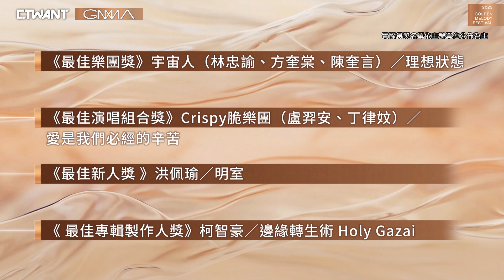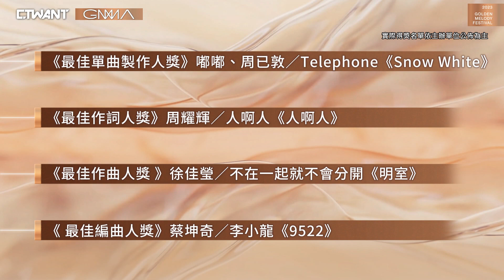CTWANT 金曲34 / 金曲34屆總得獎名單 A-Lin & Hush成歌王歌后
第34屆金曲獎頒獎典禮，今天(1號)晚間在台北小巨蛋登場，由HUSH奪金曲歌王，A-Lin則拿下金曲歌后，鎖定《CTWANT》帶給您最完整典禮資訊與得獎名單。(實際得獎名單依主辦單位公佈為主)